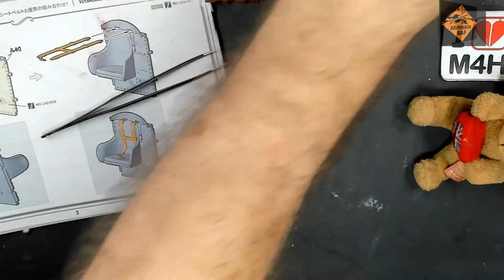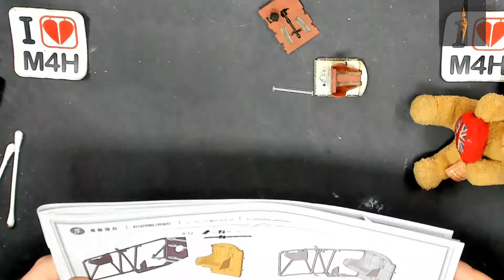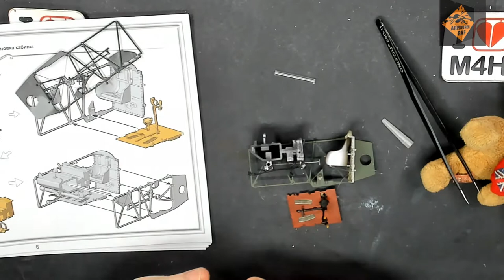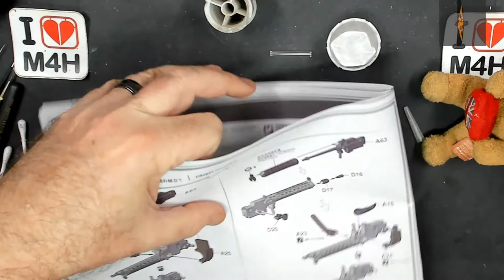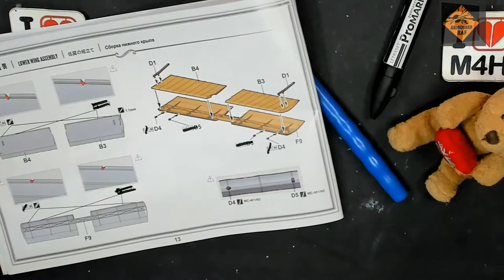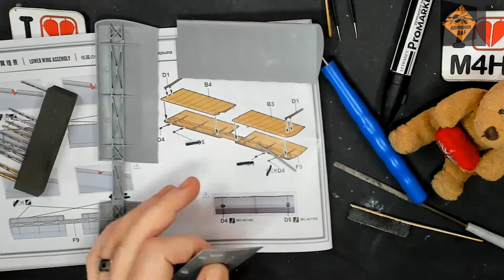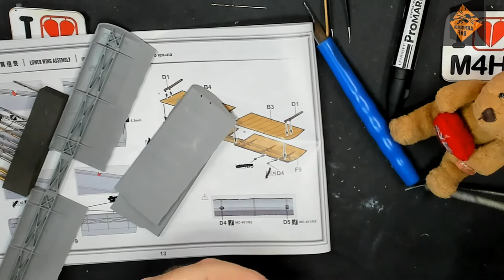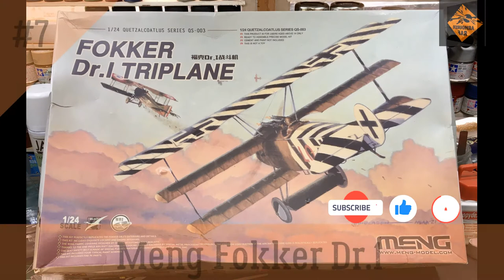Episode 7 of my Meng 1/24 Fokker Dr.1 Build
Kit:
Meng 1/24 Fokker Dr.1